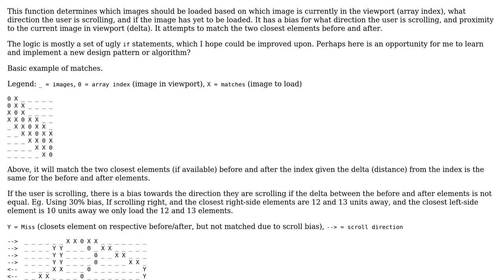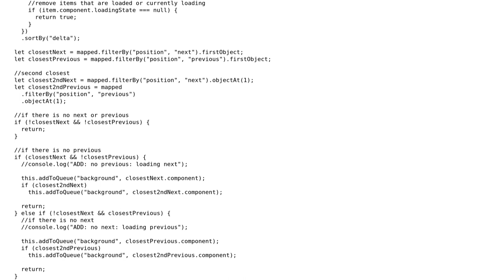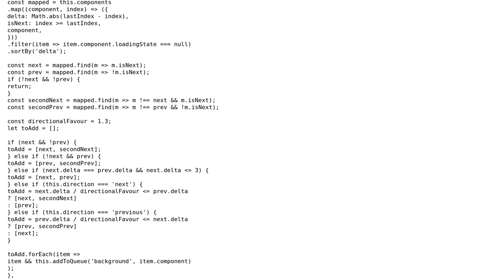Find closest elements in an array relative to given index with a bias to distance from index and...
Code Review: Find closest elements in an array relative to given index with a bias to distance from index and direction

With thanks & praise to God, and with thanks to the many people who have made this project possible! You are responsible for your own actions.